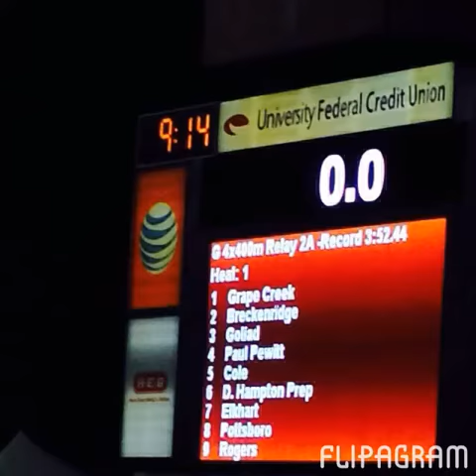Grape Creek High School Lady Eagles Mile Relay making their way to State.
Made by: Nathaniel